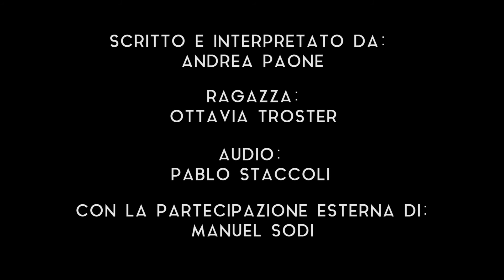UOMINI & DONNE: STEREOTIPI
Ragazze, quante di voi sono uscite almeno una volta con un ragazzo del genere? Commentate qua sotto!